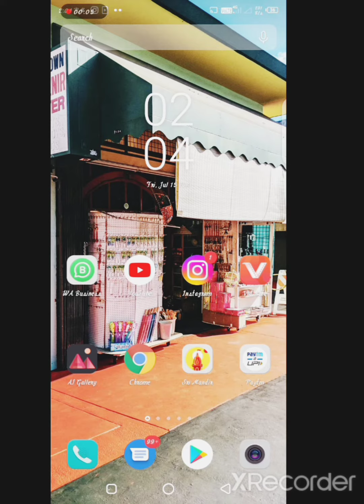viralshort shorts #2022 tricks viral a2tech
‎@A 2 techs  ‎@A2 Motivation by {Arvind Arora}  #2022
new imagine trick

How to know phone hestory
@kaise pata phone hestory